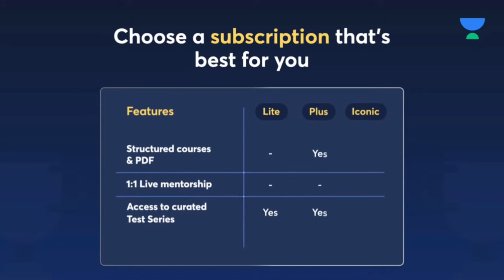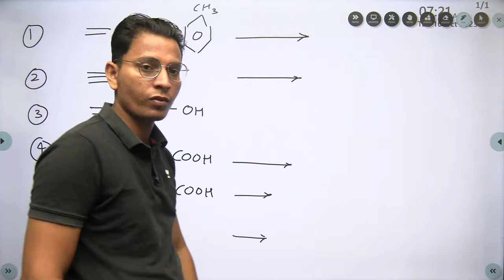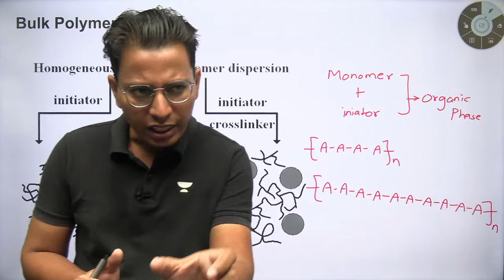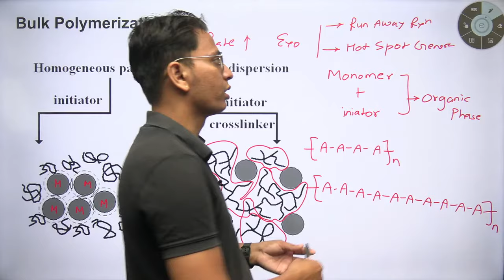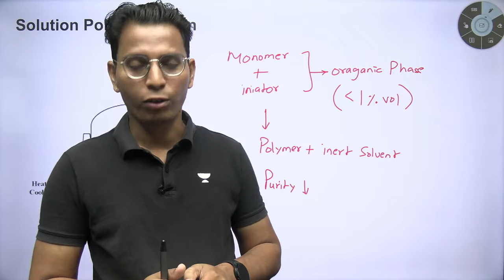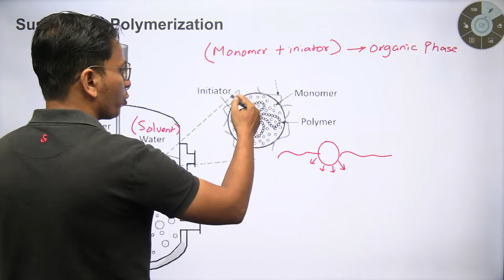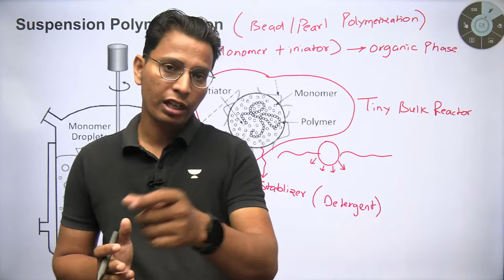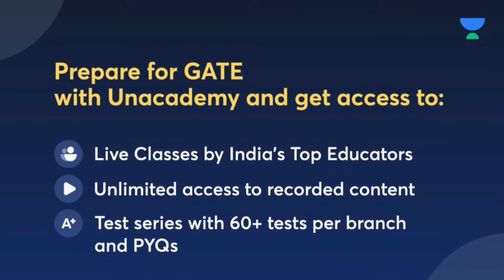Chemical Technology | Lecture - 4 | Rapid Course | Sumit Prajapati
In this session, Educator Sumit Prajapati will be discussing about Chemical Technology. We will start by discussing the concept of basic chemical reactions, and then move on to more detailed topics such as chemical equations etc. By the end of this course, you will have a good understanding of the fundamentals of chemical technology!

Call Sumit Prajapati's team on  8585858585 and take your GATE, ESE and IIT-JAM Preparations to the next level.

➤ *Use Code ''SKP100'', Unlock FREE Special Classes on our platform, & also Get Exciting off on your Subscription today.

Accelerate: One Batch for GATE & PSUs 2024 - CH - C

➤ About the Educator:  M.Tech from Harcourt Butler Technological Institute | More Than 10 Years Teaching Experience | Trained More than 25000 Students by Online & Offline Mode | 20+ Research Publications

You can enroll to Unacademy Subscription and get the following benefits:
1. Learn from your favourite teacher
2. Dedicated DOUBT sessions
3. One Subscription, Unlimited Access to Live Online Classes and Videos
4. Real-time interaction with best-in-class teachers
5. You can ask doubts in live online classes
6. Limited students in each Class
7. Download the videos & watch them offline
Feel free to spread the word – share the videos with your friends and classmates.